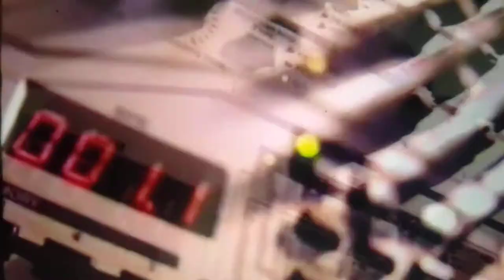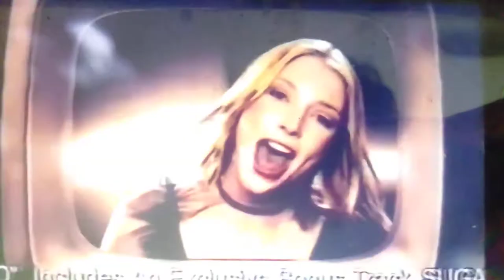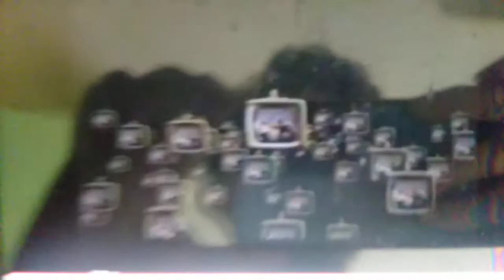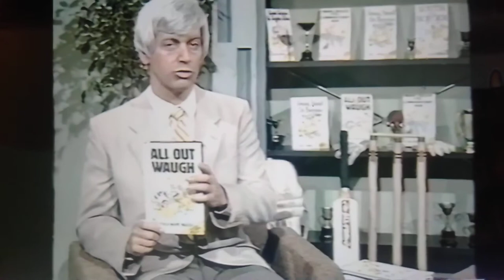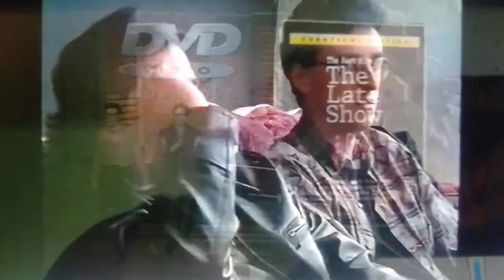Opening and Closing to Swordfish (2001) 2001 VHS Australia (Part 4)